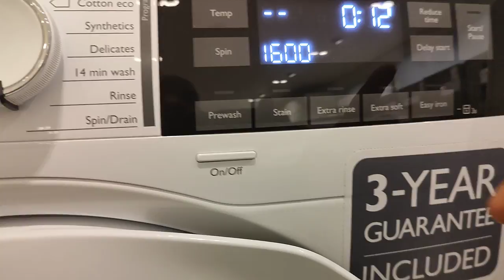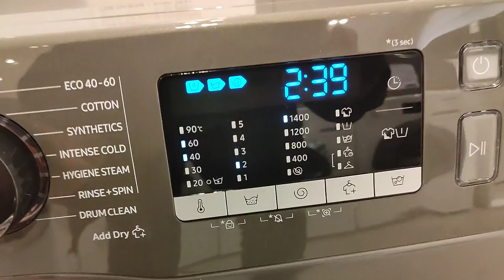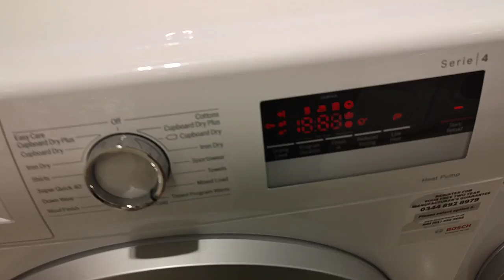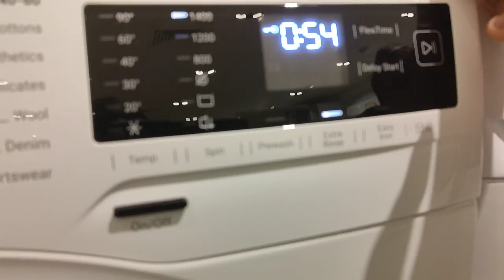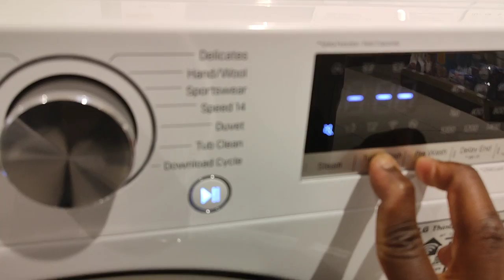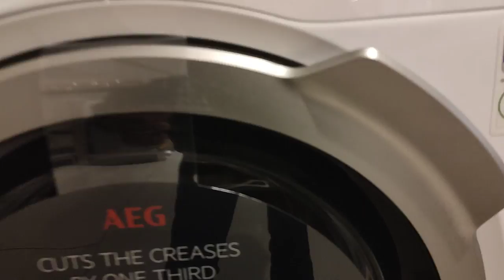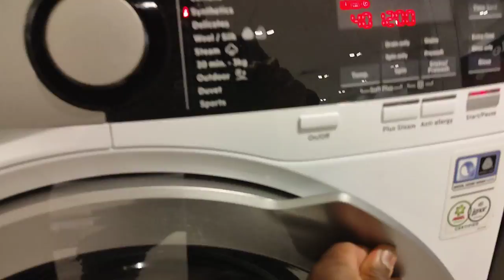Long look at John Lewis washing machines